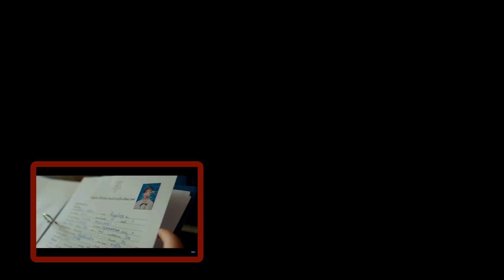This Is Definitely One Of GMMTV's Best Shows This Year| คน มนตร์ เวท Episode 1 Reaction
Ya'll I'm back in my Thai Series era, and it's so amazing to be back! Ya'll this is the first non-BL Thai drama I've reacted to on this channel. I saw the teaser and the final trailer, and I knew this show was going to be that one. I've always loved the way Thai Horror films were constructed and filmed. The suspense is always there, and the writing is always tying the intentions of the people that are causing the events to societal issues. Truly an amazing addition to the genre this show is shaping out to be. This show centers around Fa, one of our main leads, and Ajin, another main lead. Strange events are happening at Fa's high school, and all the top performers are being targeted. Fa has always had a sensitivity to the supernatural or the spiritual realm, and she is finding the remnants of black magic in every instance happening to her classmates. However, the arrival of Ajin, the new teacher, invites more strangeness, and leaves more confusion in Fa. I'm going to leave ya'll with that, and just say this is going to be one of GMMTV's best non-BL shows that they've come out with in a while.

Time Stamps:

00:00 Intro/Cast & Series Overview
04:51 Episode 1 Reaction
16:49 Outro/Final Thoughts

Support the actual episode on GMMTV's channel;